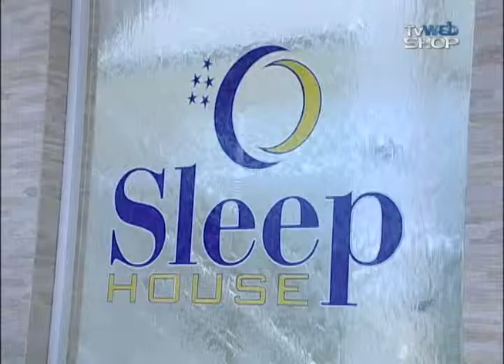Sleep House Colchões 059